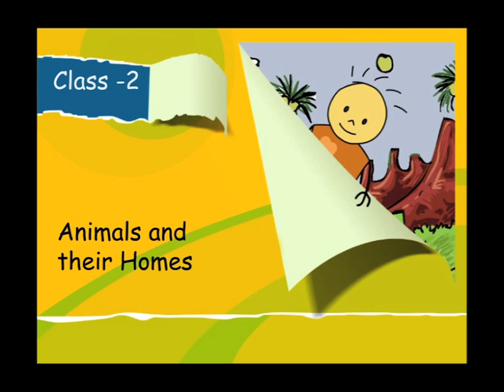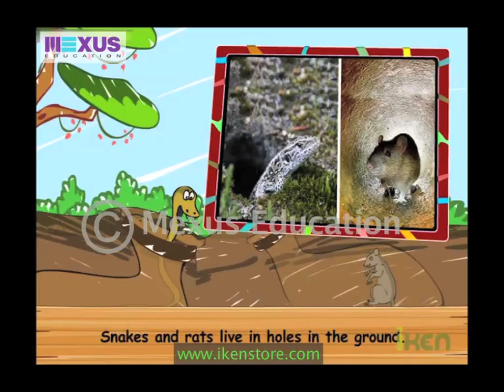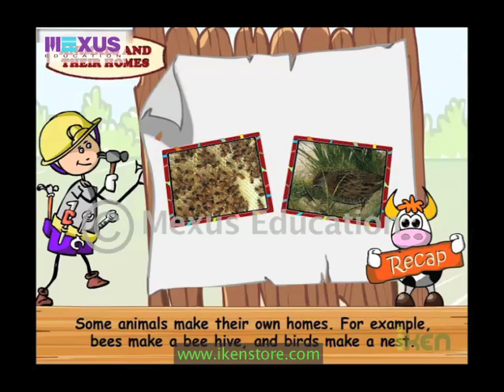Kids Science - Learn about the Animals and their Homes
Home is the most important things of our lives. Not even our(human) lives but it is
important for animals too. Every animal has different kind of homes which protects them from storm, rain, enemies, winter and summer.

In this kids science video, you will learn about animals and their shelters in details by watching them so that you can easily recognize as which shelter is of which animal.